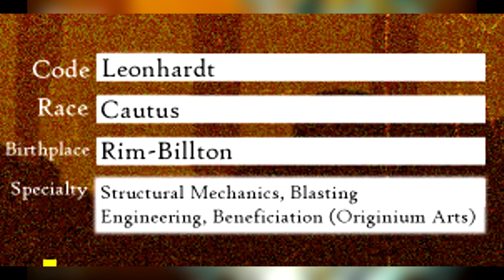Operator Preview, Leonhardt | Arknights CN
If you're wondering why a rabbit is named "Leon", it's a thing.

Also if you're wondering how his S2 works, imagine Bibeak's S2.

Patron :

• Nicholas
• Chawklate
• Cancerboy900
• seragnel
• Mukkura